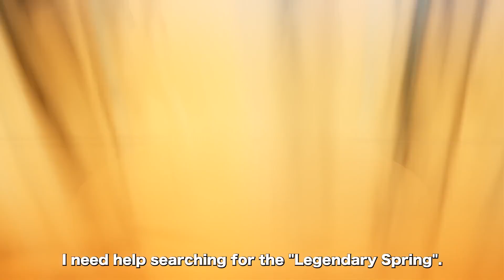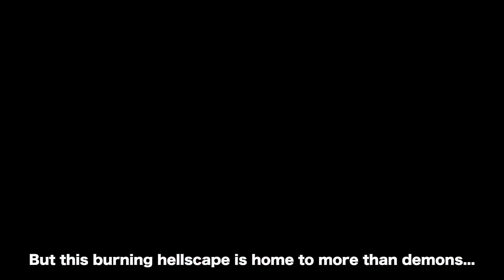Sand Land - Official Story Trailer TGS 2023